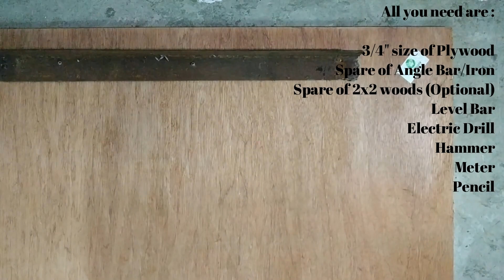HOW TO MAKE A DIY BUILT-IN STUDY TABLE USING SPARE OF METAL AND PLYWOOD // GOLD GRASS Tip. 22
The main characteristic of built-in table furniture is that allows you to create that smooth transition between spaces and that coherent decor that makes your home feel airy.Built-in furniture looks like a part of the house itself and this allows it to beautifully blend in for an overall minimalist appearance. This video will show you some tips on how to make a DIY Built-In Study table using spare of metal and plywood. Enjoy watching :)

Related ideas to this video:
How to make a DIY Built-In Study table using spare metal and plywood
How to make a DIY Built-In Study table using recycled materials
How to make a DIY Built-In Study table using wasted materials
How to make a DIY Built-In Study table using scrap materials
How to make a DIY Built-In Study table using used materials
How to make a DIY Built-In Study table using improvised materials
How to make a DIY Built-In Study table using creative ideas
How to make a DIY Built-In Study table using decorative ways
How to make a DIY Built-In Study table using simple tricks
How to make a DIY Built-In Study table using scrap ideas
How to make a DIY Built-In Study table using small spaces
How to make a DIY Built-In Study table using corner spaces
DIY
Gold Grass DIY Crafts Ideas
Make your own Home Handcraft
How to make Crafts from scrap
How to make Crafts using improvise materials
How to make Creative ways to Avoid Waste
How to make Crafts in a decorative ways
How to make Crafts in cheapest way
Make your own Home Handycraft
How to save Money and to save Waste Materials
How to save Money and using Wasted Materials
How to save Money and using Recycled Materials
Unique Ideas creating Crafts
Handicraft making at Home using Recycled Materials
Handicraft making at Home using Wasted Materials
Do it Yourself
Make your own Home Handicraft
Smart ways to do Crafting
Smart Crafting Ideas
Tips for Crafting ideas
Everybody can do Crafts
You can do your own Crafts with your own Scrap
Homemade crafts
Built-in table
Scrap table
Simple table
Reading table
Study table
Office Table
Arielle's Selection

Please visit :)